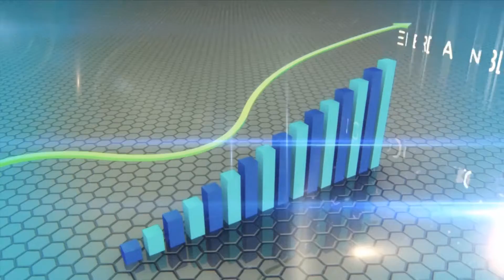TARAPACA EN LA MIRA 118.1 Lorenzo Sotomayor Torreblanca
(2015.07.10) LORENZO SOTOMAYOR TORREBLANCA, Delegado Regional Gran Maestro Masonería, en Tarapacá En La Mira, de Iquique Televisión.